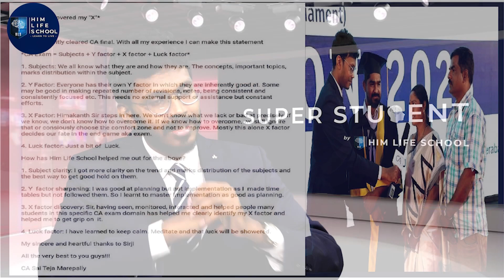టైం ఎనర్జీ అటెంషన్..ఎలా మేనేజ్ చేసుకోవాలంటే..||Management of Time,Energy Attention